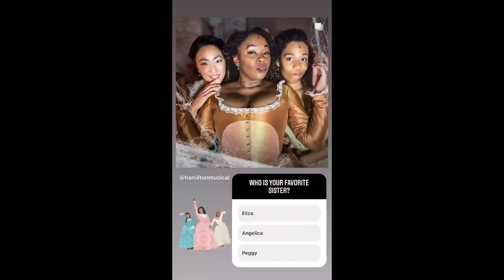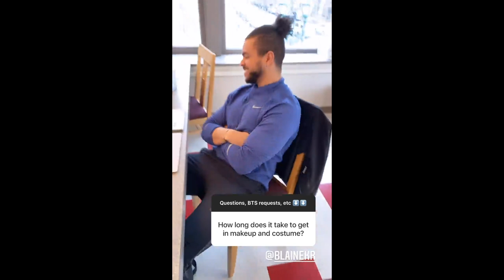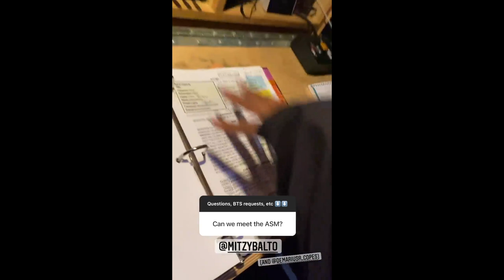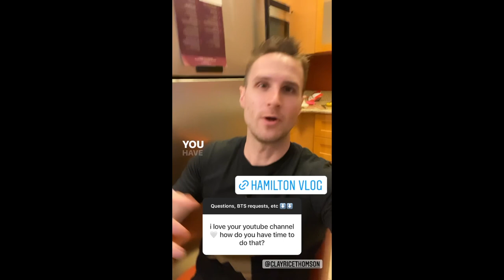I took over the HAMILTON Instagram! Here is the full vid!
HAMILTON asked me to take over their official instagram page! Join me for a behind the scenes look of a TWO SHOW DAY in HAMILTON on tour! You all asked questions and I answered a lot of them. I AM ANSWERING ALL UNANSWERED QUESTIONS in a NEW VID next week!!

322 W 52nd St Unit 39